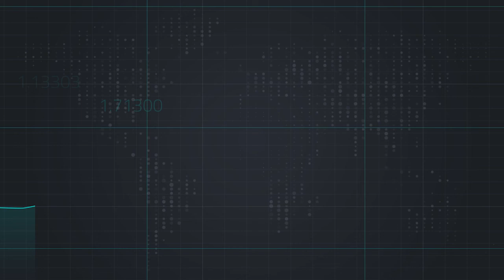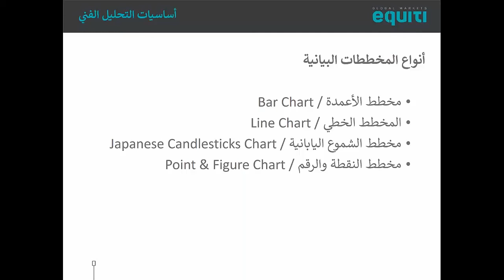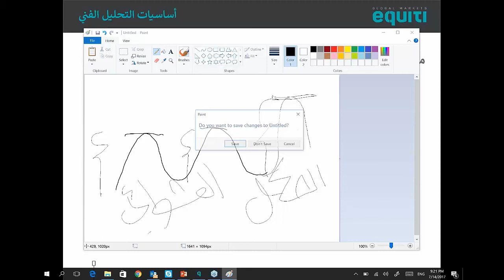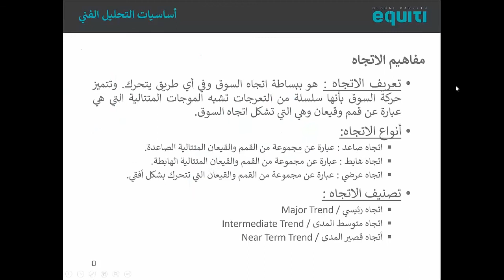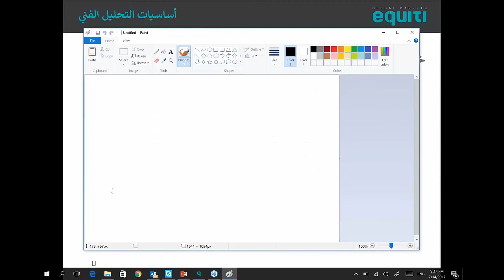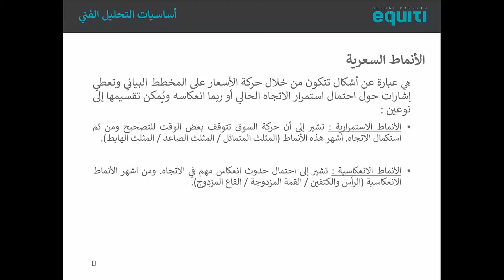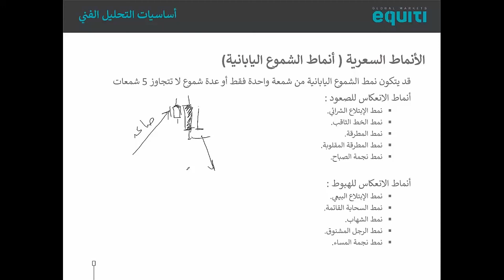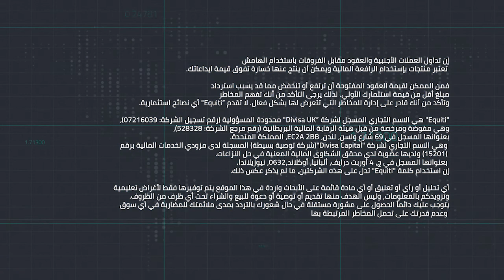مبادئ التحليل الفني مع تطبيق عملي على منصة التداول - رائد الخضر